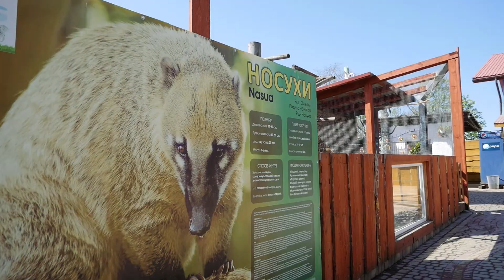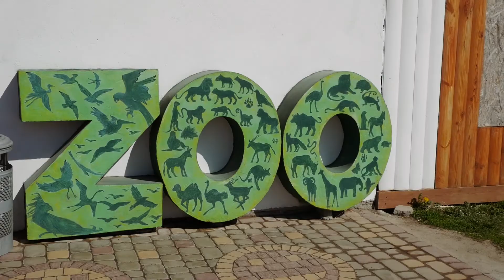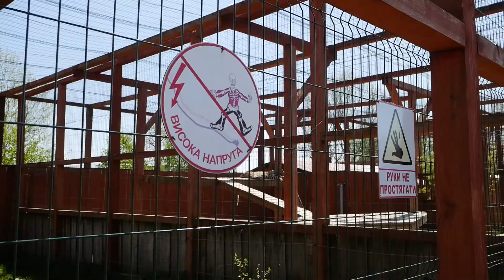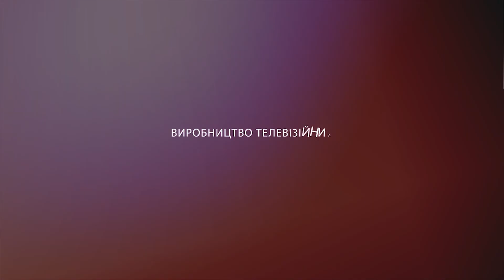Моя професія "Доглядальник за тваринами" Ведуча Яна заплатинська та Діана Байовська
Дитячі  програми.
Виробництво - телевізійний центр "Кадрики"
Продюсер і автор ідеї - Ірина Климович
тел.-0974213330